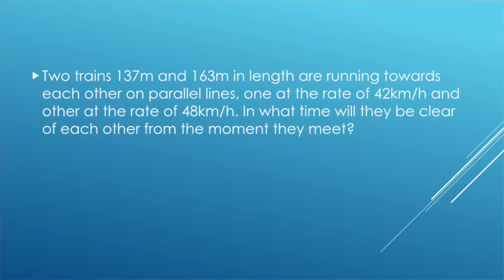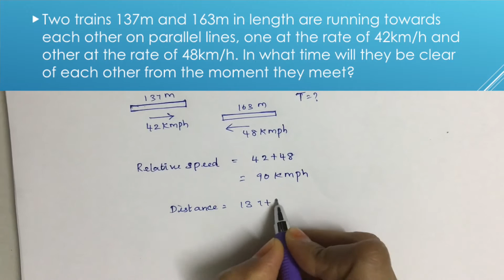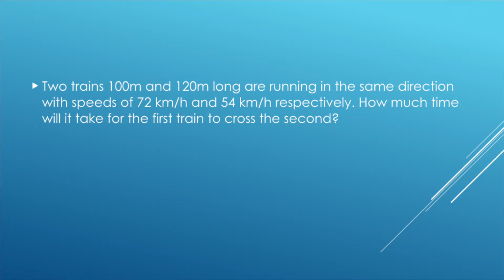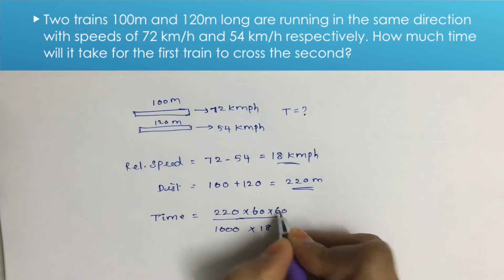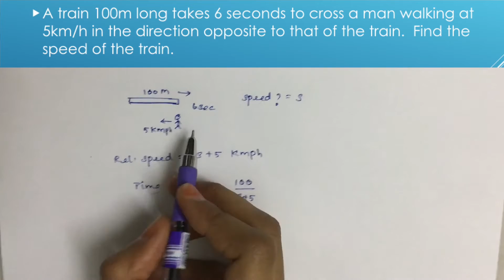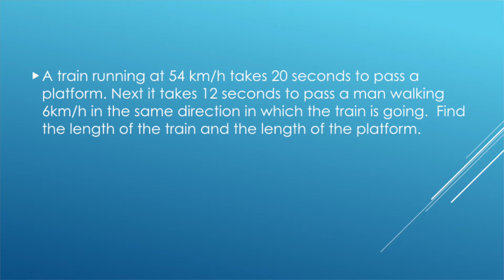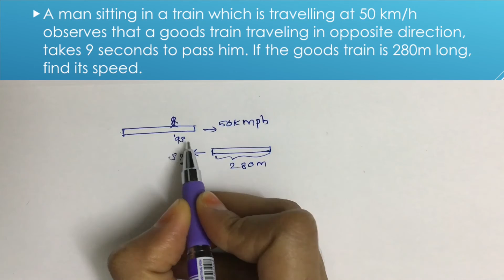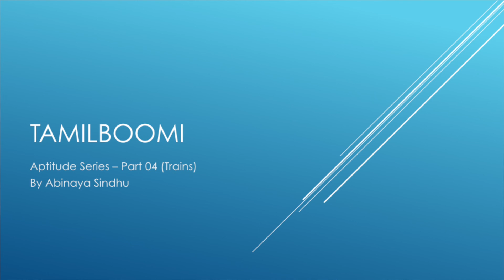04 Tamilboomi - Learn RS Aggarwal Aptitude Without Formula - Trains #2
Tamilboomi :: R.S Aggarwal Aptitude Training in தமிழ்

This chapter focuses on Trains - Part 04